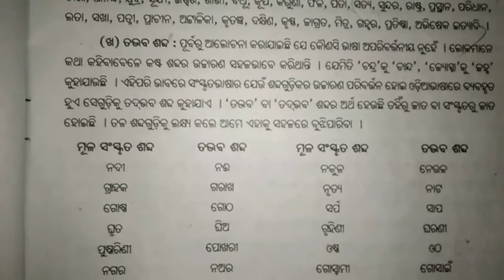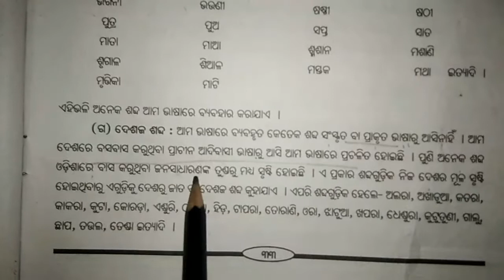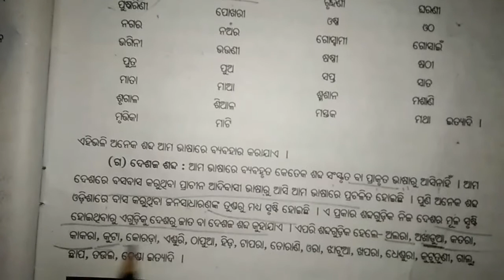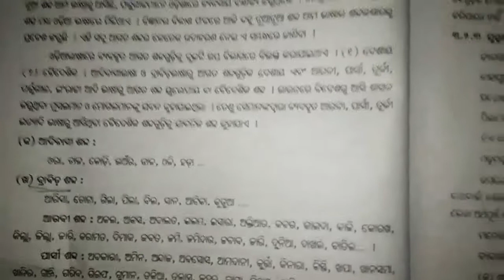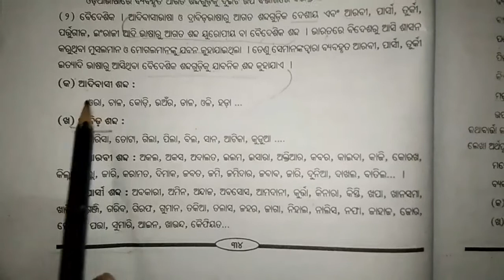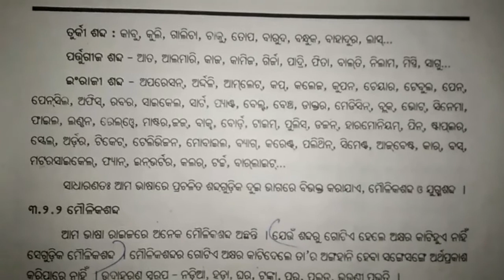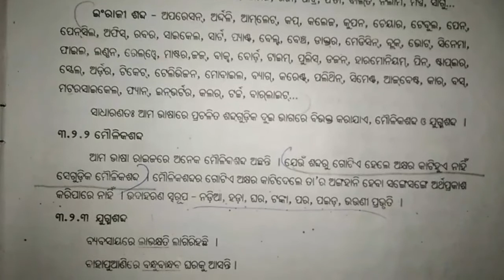ଅଷ୍ଟମ ଶ୍ରେଣୀର ବ୍ୟାକରଣ ( ଶବ୍ଦ ବିଭାଗ) ଦ୍ୱିତୀୟ ଭାଗ